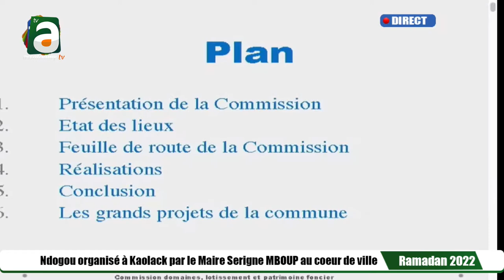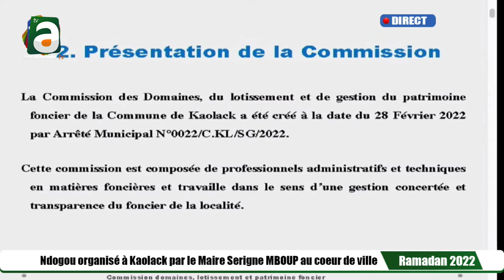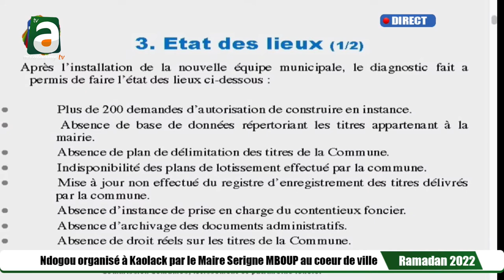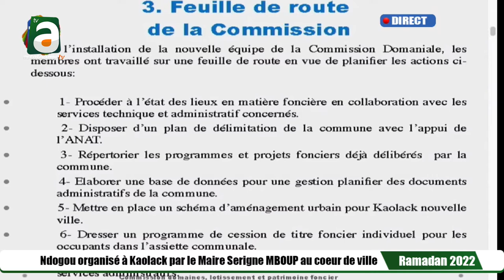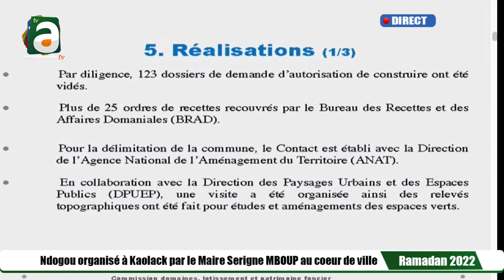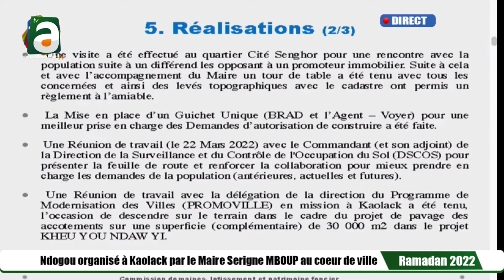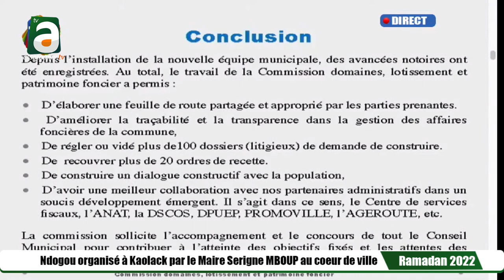Synthèse rapport d'activités de la commission Domaine, Lotissement et Patrimoine foncier de Kaolack